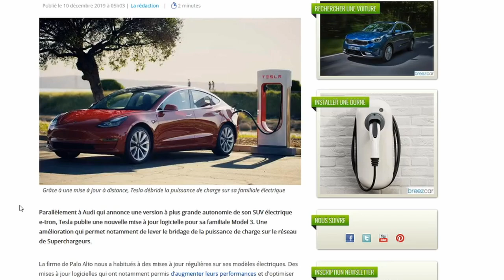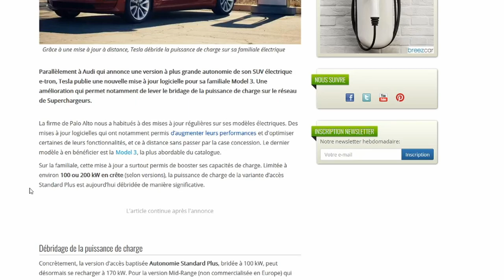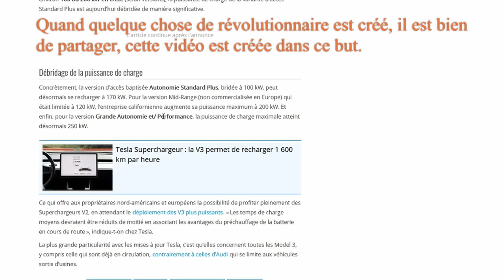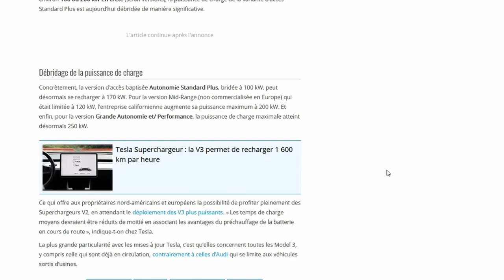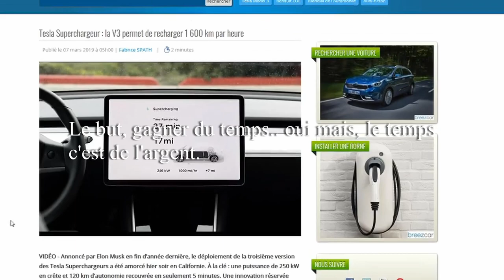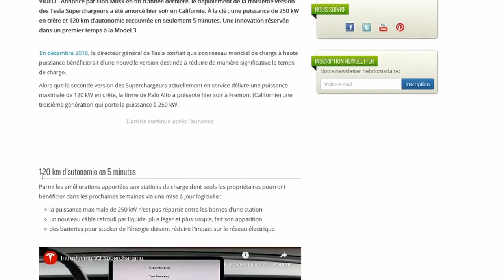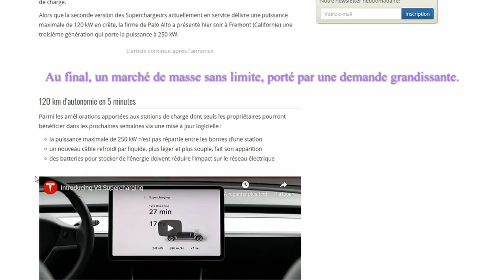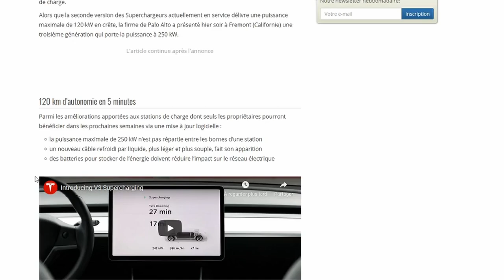[275] Quand Tesla se surpasse .. Les bornes V3. Une simple mise à jour.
Quand l'on est prêt à mettre 40000€ dans un VE, ET surtout dans un thermique, il faut y réfléchir à deux fois, pourquoi ?
Cette vidéo s'adresse à tous et toutes, par curiosité, information. La réalité d'un constructeur capable d'offrir plus à distance.
Dans le monde Tesla, tout paraît simple, et ça l'est.

A part ça, la ZOE restera toujours hors concours pour notre plus grande satisfaction.. la fameuse location de batteries rend bien service en allégeant la facture.